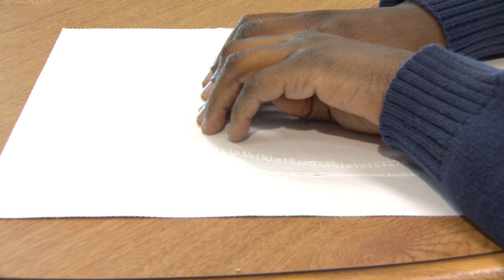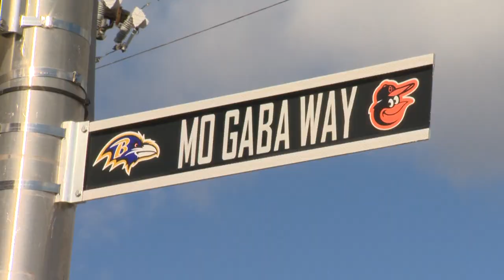The Mo Gaba Story: How a Child Living with Cancer Changed the Baltimore Sports Community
Mo Gaba was more than just a fan of the Baltimore Ravens and Baltimore Orioles. He was a superfan who won over the hearts of the teams' coaches, players, and fans. When he was only 9 months old, Mo lost his eyesight to a malignant tumor of the retina, and continued to battle cancer throughout his childhood. As a he grew older, Mo's resilience and love for the Ravens and Orioles caught the attention of key figures within the organizations.

As a 9-year-old, Mo would call into sports radio talkshows to give his thoughts and opinions on the teams he loved. His magnetic personality landed him a seat in the broadcast booth at the Baltimore Ravens' Crucial  Catch game next to sports broadcaster, Gerry Sandusky. For the 2019 NFL Draft, the Baltimore Ravens found a historic way to include Mo in the big day. He received an exclusive invitation to announce the fourth round Baltimore Ravens draft pick from a card written in braille.

These are just two examples of Mo's contributions to the Ravens and Orioles. Watch to learn just how big of an impact he made on the Baltimore sports community.